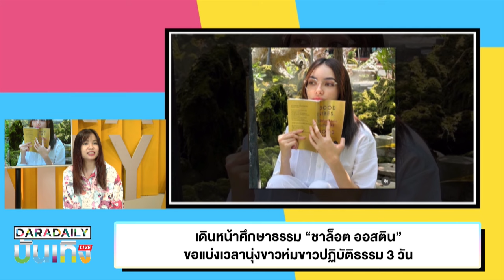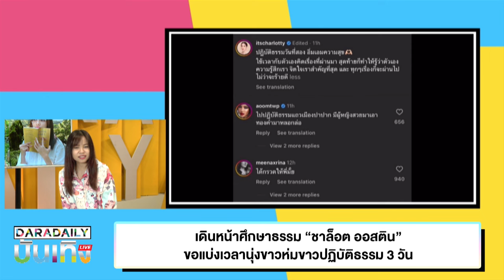เดินหน้าศึกษาธรรม “ชาล็อต ออสติน” ขอแบ่งเวลานุ่งขาวห่มขาวปฏิบัติธรรม 3 วัน